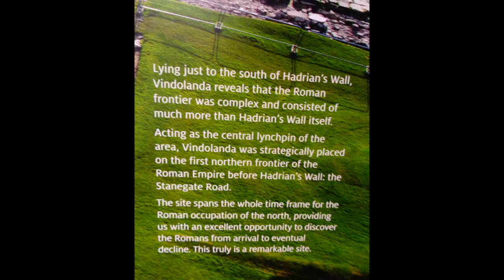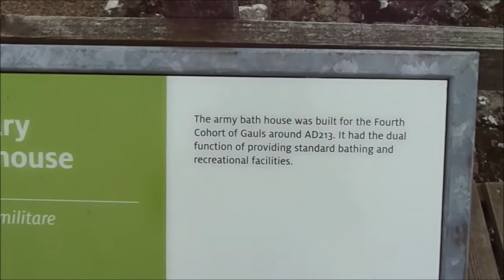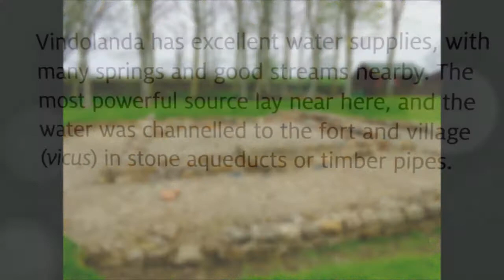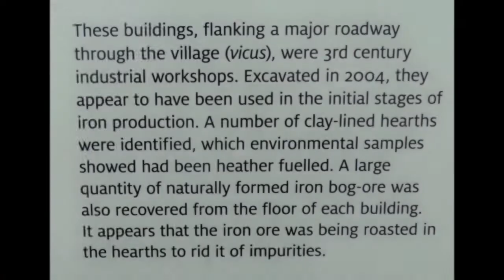Hadrian's Wall Visit, PART XV, 'VINDOLANDA ROMAN FORT' by Sheila, May 3rd 2014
A wonderful day exploring this fort and settlement at Vindolanda---I was truly amazed at the excavations found and the fact that there is at least 100 years of excavations left to dig and assess beautifully kept site